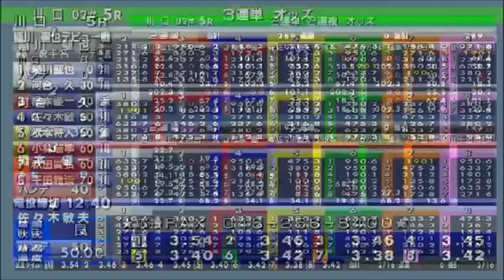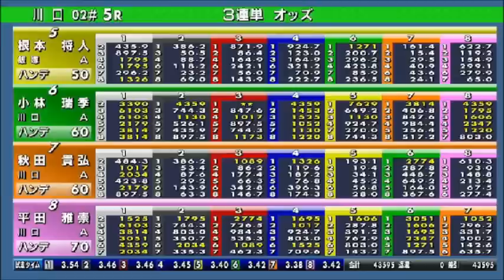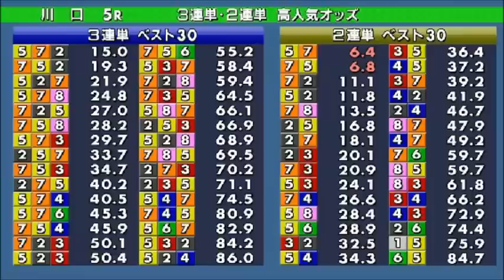オートレース33期生 稲川 聖也 デビュー戦 5Ｒ 川口オートレース 開催初日 2017年7月22日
稲川　聖也　デビュー戦　5Rの発走は14:54からとなっております。

川口オートレース　オートレース33期生　稲川　聖也　デビュー戦　5R
平成２９年度川口市営第５回第２節（2017/07/22～2017/07/25）
開催初日　2017年7月22日